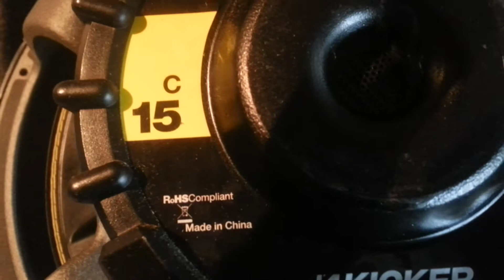Walk around a 2005 Kicker comp vs. 2010 comp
Car audio video